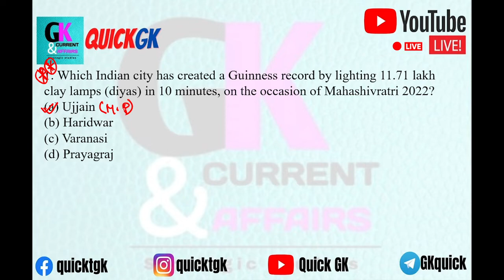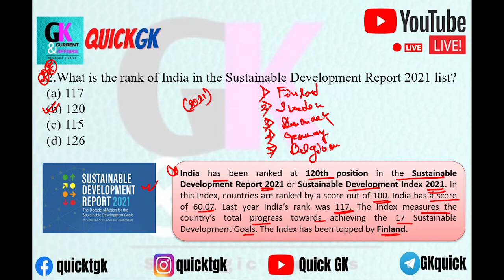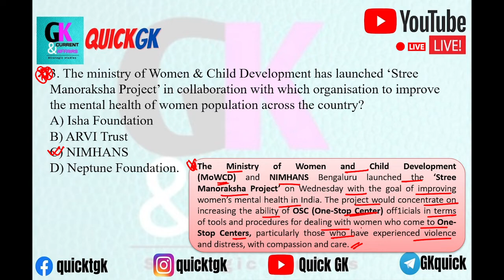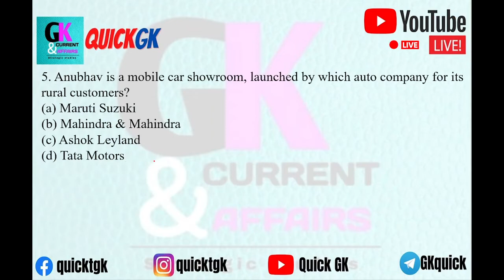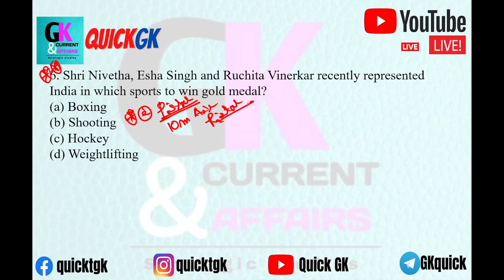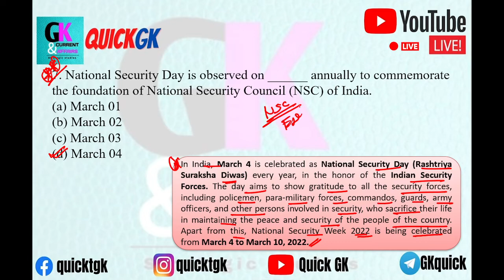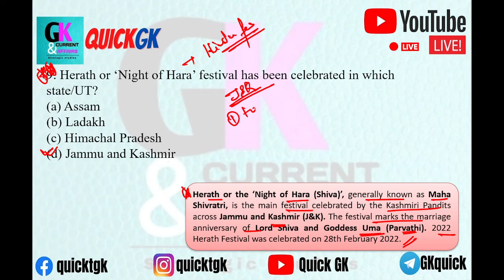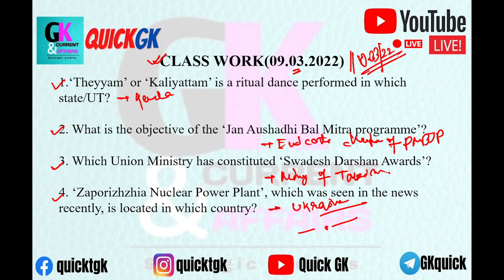কারেন্ট অ্যাফেয়ার্স ২০২২ | Current Affairs 2022 in Bengali & English | 09th Mar | Part-186|Quick GK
Daily Current Affairs in Bengali | Today Current Affairs Bangla | WBCS | WBP | WBPSC কারেন্ট অ্যাফেয়ার্স ২০২২ | Current Affairs 2022 in Bengali & English | 09th Mar | Part-186 | Quick GK